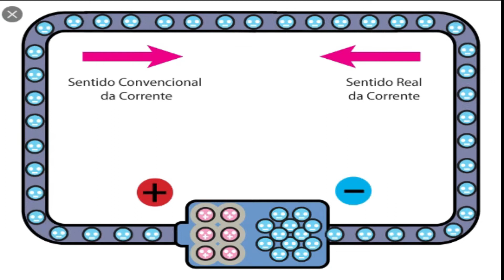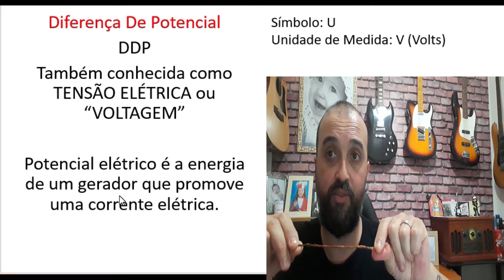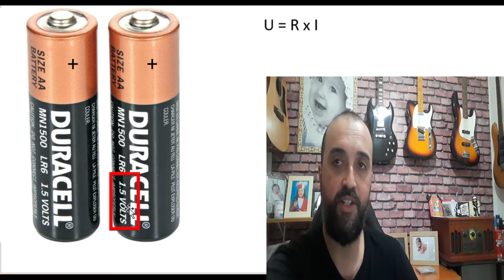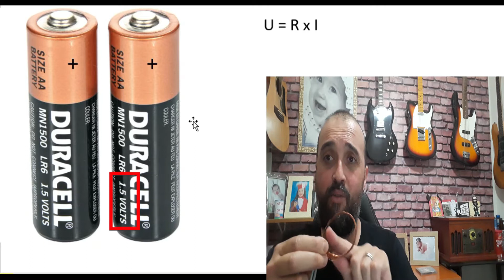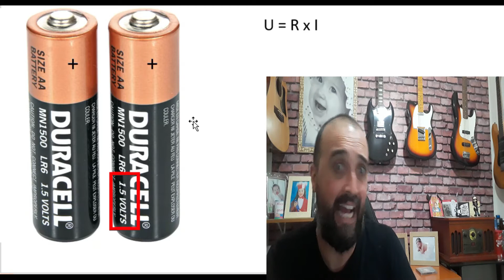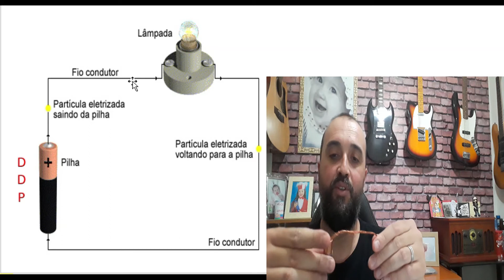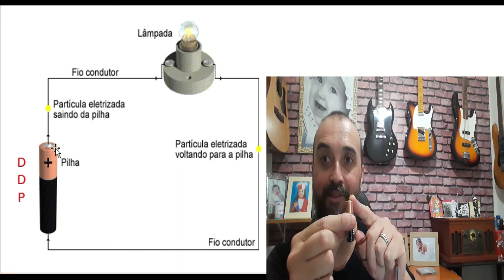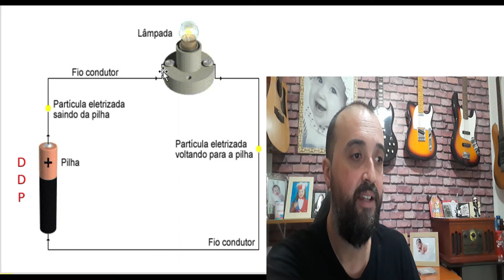8º Ano - DDP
Diferença de Potencial (Tensão Elétrica)